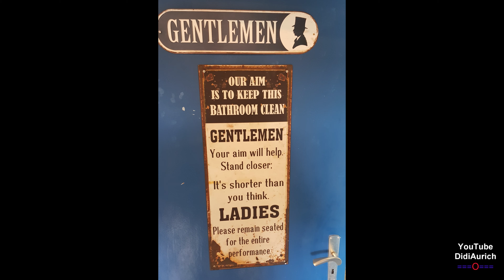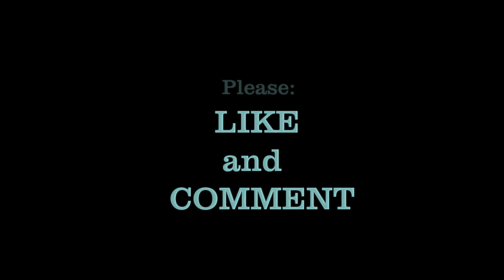ACHTUNG Ekelhafte und schöne Toiletten dreckige eklige Toiletten nasty dirty toilets toilettes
Viele neue Bilder, Nichts für schwache Nerven. Auf meinen Reisen habe ich verschiedene Toiletten gesehen. Dreckige eklige Toiletten Weltweit attention scary movi, dirty disgusting toilets Worldwide WC restroom toilettes sales dégoûtantes toilettes dans le monde entier

Moin moin.

Hello.

„Copyright“ DidiAurich

Viele weitere Videos auf:
Many more videos on:
Beaucoup plus de vidéos sur:
Muchos más vídeos sobre:

Videos zu folgenden Themen finden Sie unter:

Abu Dhabi VAE:
Ägypten: 2018:
Ägypten: 2019:
Ägypten:
Angeln / Fischen:
Aquarium Wilhelmshaven:
Bali:
Baltikum:
Berlin:
Boot 2017 Düsseldorf:
Boot 2018 Düsseldorf:
Botanischer Garten:
Bulgarien 2017
Bulgarien:
China:
Costa Rica:
Custombike Show 2017 Bad Salzuflen:
Dänemark:
Demo Rennen Motorrad:
Deutschland:
Dominikanische Republik :
Dortmund Motorrad Messe 2017:
Drohnenflug:
Dubai VAE:
El Gouna Ägypten:
El Salvador:
England:
England: 2017
Essen Motor Show:
Estland:
Fahrrad Touren:
Feuerwerk:
Finnland:
Flüge:
Flugzeuge:
Flusskreuzfahrt Russland:
Frankreich:
Fujairah VAE:
Garmisch Partenkirchen:
Griechenland:
Guatemala:
Hannover:
Harz
Honduras:
Hotel, Resort:
Indien:
Indonesien:
Italien:
Jade Race 2017:
Kirchen:
Las Vegas:
Laufen Joggen:
Leeraner Miniaturland:
Lettland:
Litauen:
Lofoten:
London:
Lustiges:
Malaysia:
Mallorca 2019:
Mexico:
Mobile / Fahrzeuge:
Mosel / Rhein
Moskau:
Motorrad:
Motorrad Dortmunnd 2018:
Nicaragua:
Niederlande:
Night of Freestyle 2018:
Nilkreuzfahrt 2019:
Nordkap u Lofoten:
Norwegen:
Norwegian:
Oldtimr:
Oman VAE:
Ostfriesische Inseln:
Ostfriesland:
Ostsee Rundreise 2019:
Polen:
Ras al Khaimah VAE:
Rumänien:
Rundreise:
Russland:
Sauerland:
Schiffe:
Schlösser Burgen:
Schweden:
Schweiz:
Spanien:
Sport:
Sri Lanka:
St. Petersburg:
Stuntshow:
Tag der Seenotretter 2017:
Tanzen:
TAO:
Tauchen:
Technik:
Thailand:
Tiere:
Trucks LKW:
Türkei:
USA:
Vereinigte Arabischen Emirate:
Vietnam 2018:
Wanderung:
Weihnachten:
Wetter:
Wohnmobil:
York England:
Zoo Berlin:
Zugspitze: